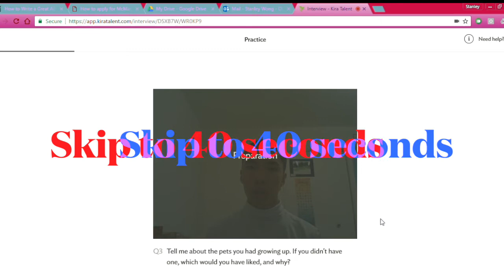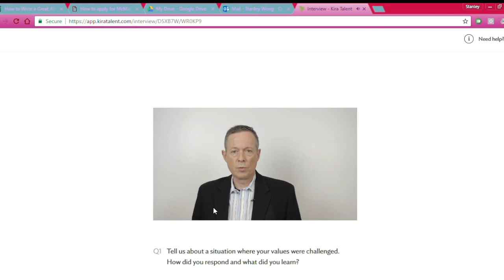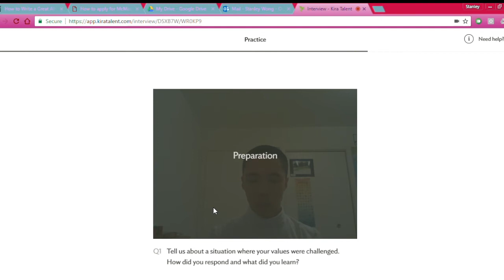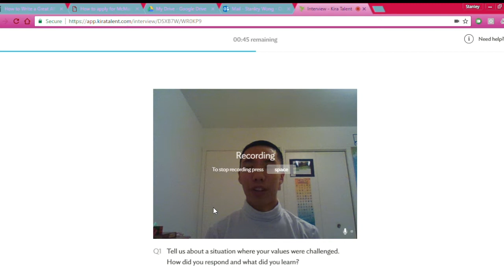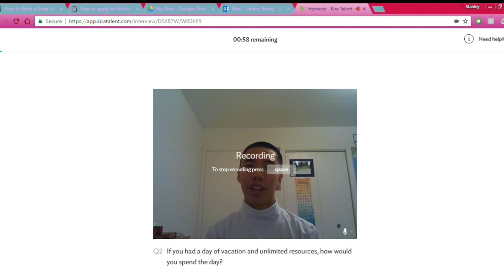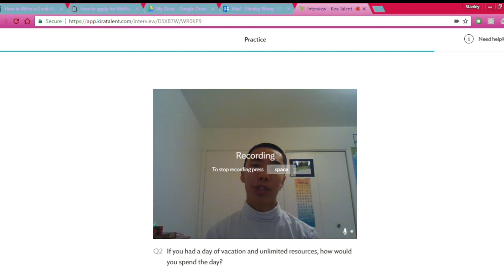THE CRINGiEST MOMENT OF MY LIFE (2017)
decided to record me practicing for like video questions that some universities needed me to submit for their applications lol.
throwback to the big buzz cut